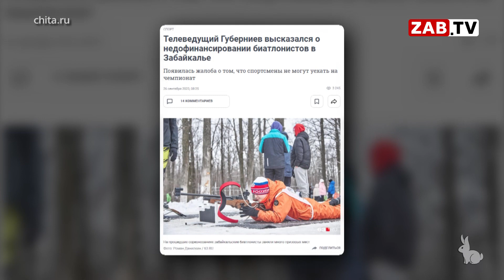Состоялась прямая линия с министром спорта региона. Пятилетка спорта в крае от первого лица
В 2021 году губернатор Осипов объявил пятилетку спорта в Забайкальском крае. Все заинтересованные лица, начиная с глав районов и поселений, и заканчивая зампредами, дружно взяли под козырек и доложили о готовности выполнить это распоряжение. Недавно Андрей Середкин, министр спорта региона, с гордостью сообщил, что физическая культура развивается в крае семимильными шагам. Так ли это разбирались наши корреспонденты.